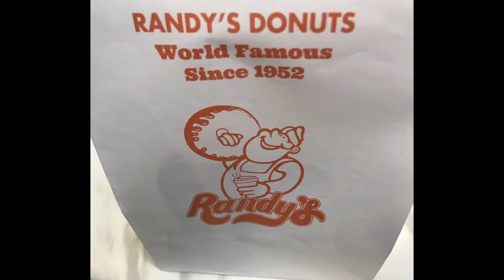Pictures I took recently again.